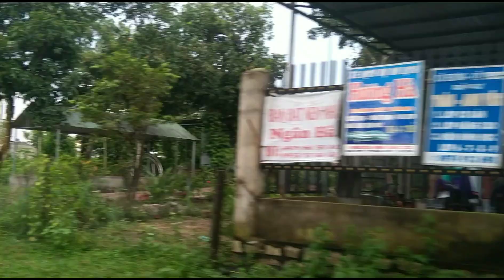Tham quan HỒ NÚI LE,cảnh dẹp quê hương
Xin chân thành cảm ơn ❤❤❤😆chúc anh chị và các bạn vui vẻ